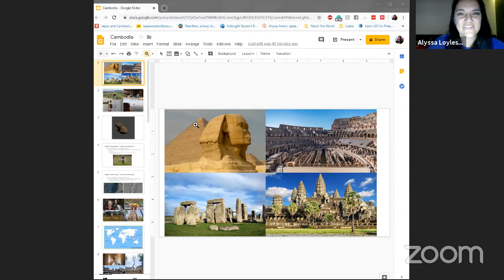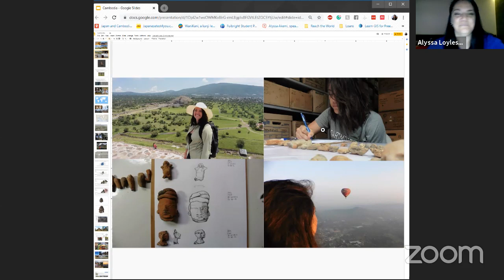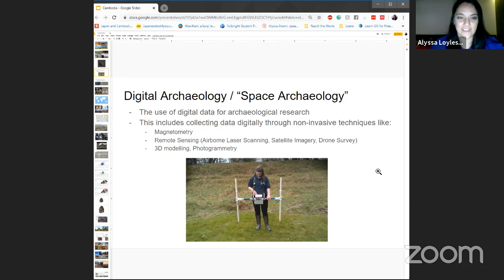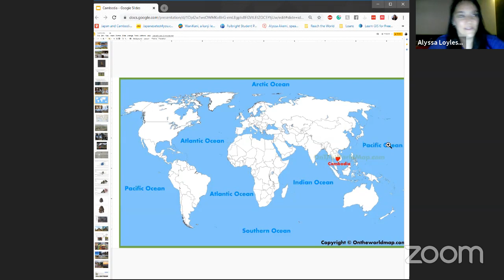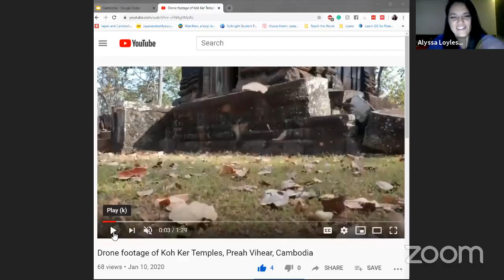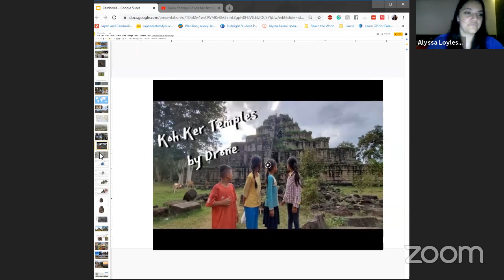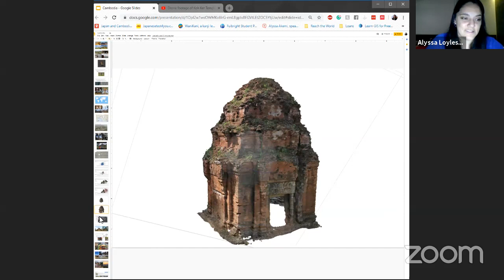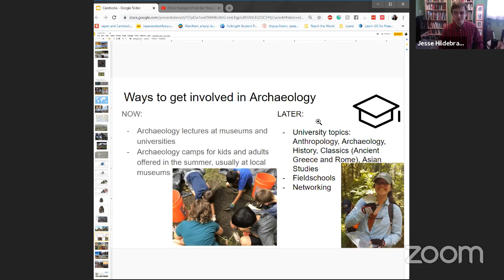Alyssa Loyless | Space Archaeologist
Alyssa is a Fulbright U.S Student Program Researcher, using space based data to study the ancient cultures of our world. She uses pictures from satellites to find and map epic monuments and structures created by people thousands of years ago - and then goes to the sites themselves to learn more directly. She’s currently in Cambodia, travelling through forests there to make 3D models of temples and artifacts while learning about the rich and amazing culture that has thrived there for millenia.